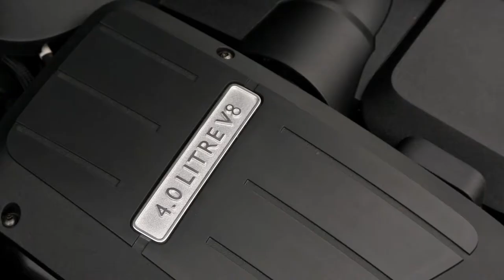Bentley Flying Spur V8 - White Sand Trailer | AutoMotoTV